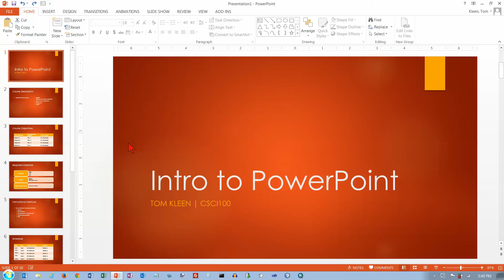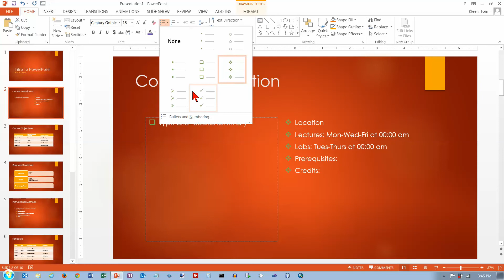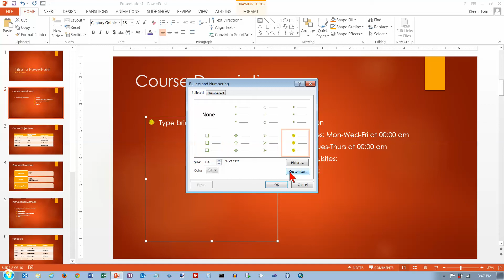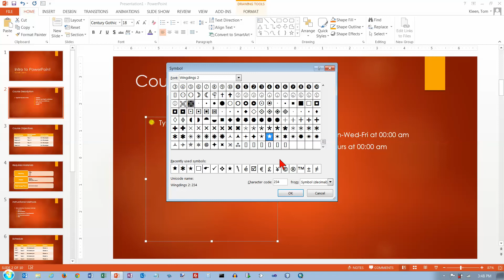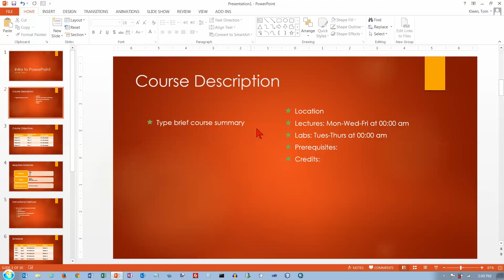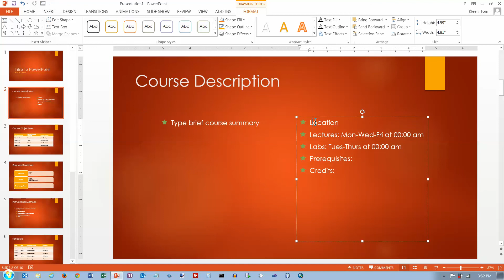PowerPoint 2013/2016: Formatting text boxes and bulleted lists. Aligning Text boxes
Demonstrates how to format text boxes and bulleted lists in PowerPoint 2013.